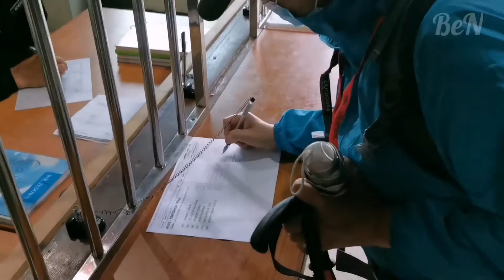MT. KINABALU TRIP ~ Part 1 (5.Ogos.2020) 'Kinabalu Park pigi Timpohon'.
tips pendakian

Video khas untuk kawan2 yg. belum pernah mendaki gunung kinabalu atau yang ingin mendaki. Video pendakian terpaksa dibahagikan kepada beberapa bahagian atas faktor potrait/landskap camera.
~selamat menonton~

- audio: kinemaster asset store -